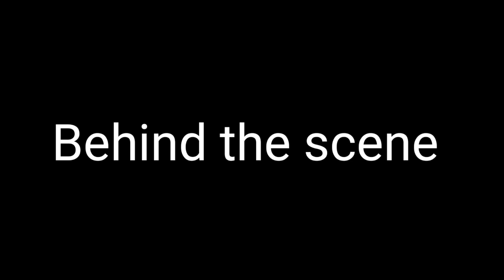देखो पत्तागोभी में क्या निकला Dekhopattagobhimaikya nikla#trending@Mpkibahukavita@bhairavbaba679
देखो पत्तागोभी में क्या निकला Dekho pattagobhi mai kya nikla